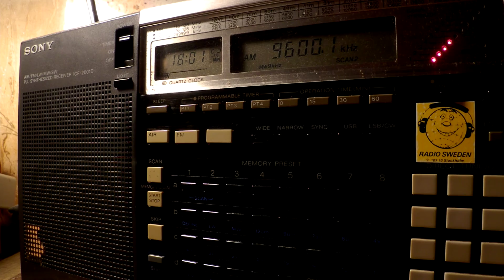11 01 2017 Deutsche Welle in Hausa to WeAf 1800 on new 9600 Issoudun, ex 11700